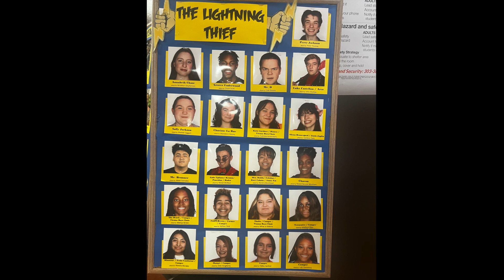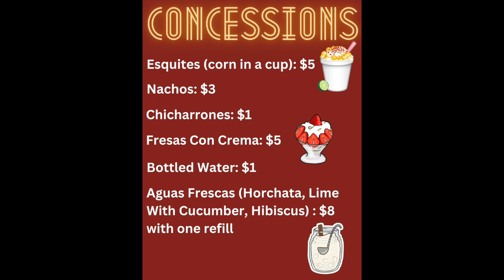OLY TV 3 1 24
Host: Destiney and Sarah
Segments: Percy Jackson Commercial, Hallway Stereotypes, LIA Bookdrive